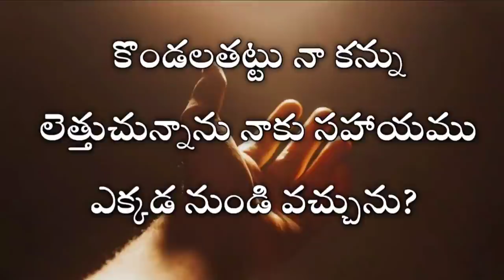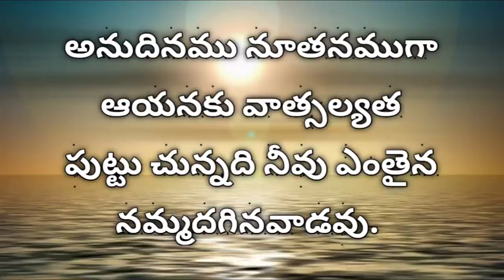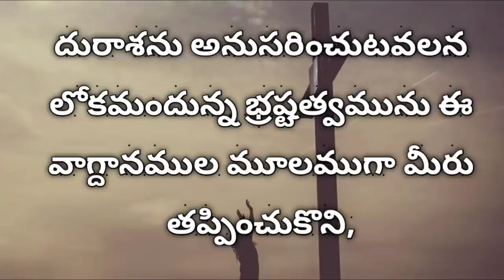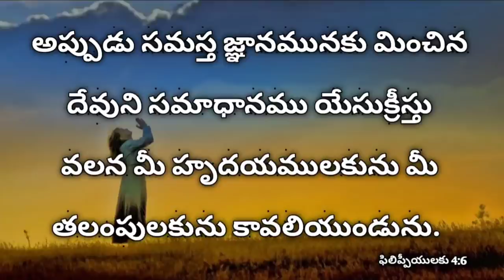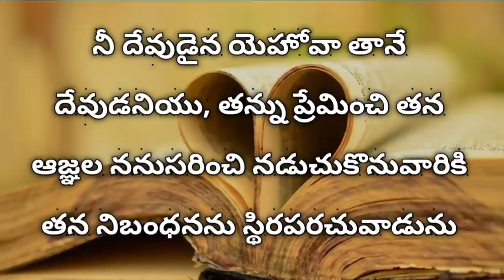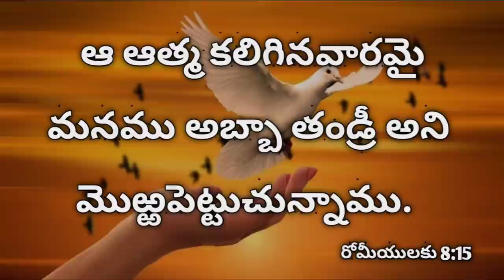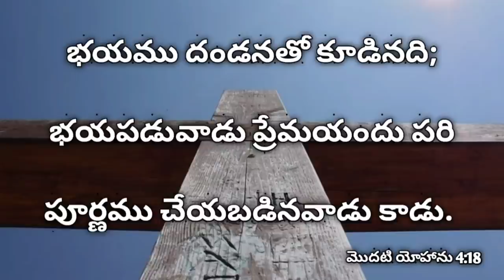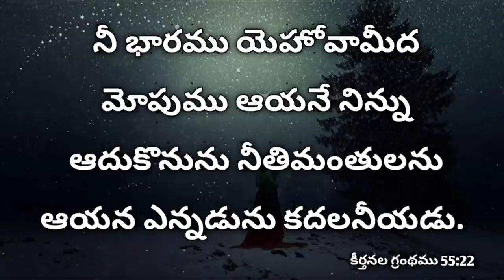Sleep with god's word telugu #29